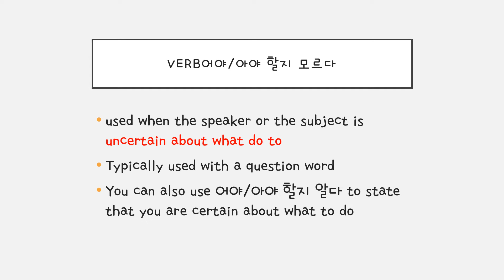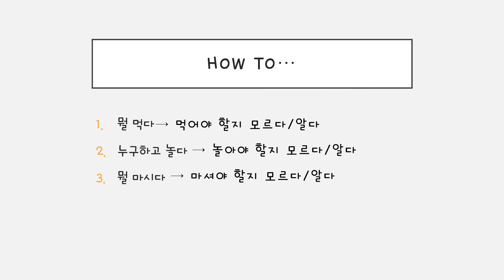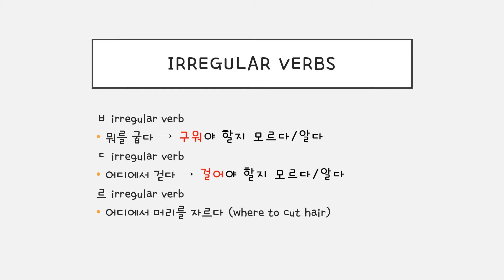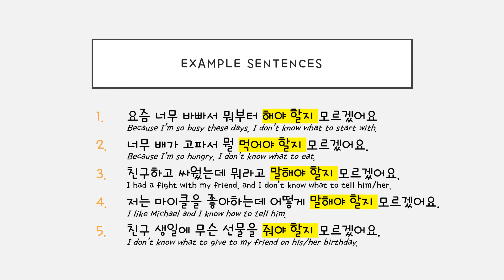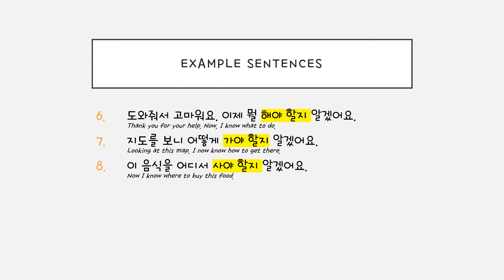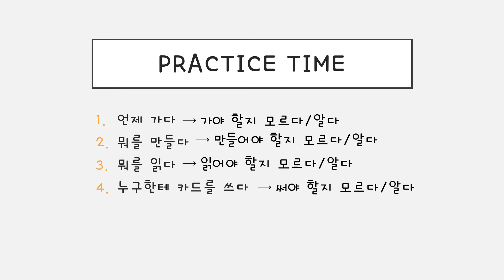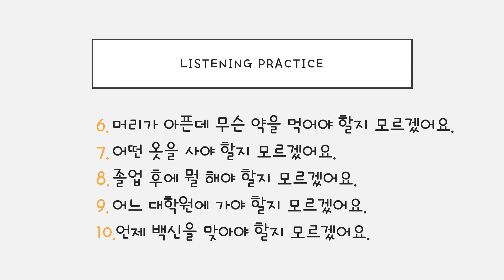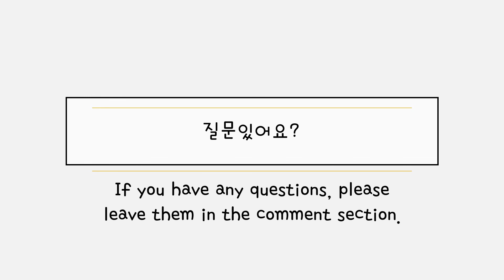어야/아야 할지 모르다 & 알다 grammar / Intermediate Level / 한국어 연습해요 / 듣기 연습 / For Korean language learners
Practice Korean with me! This video explains 어야/아야 할지 모르다 & 알다 grammar with examples.
Repeat after me! Pause, slow, or re-watch the video if needed. 😊

-김 선생님